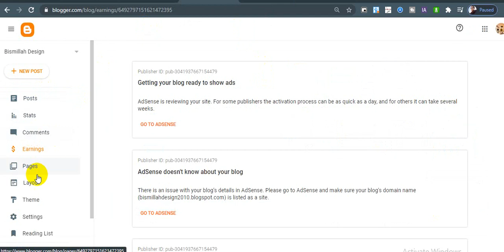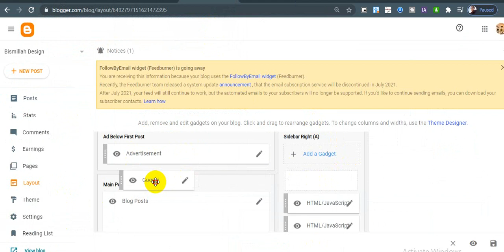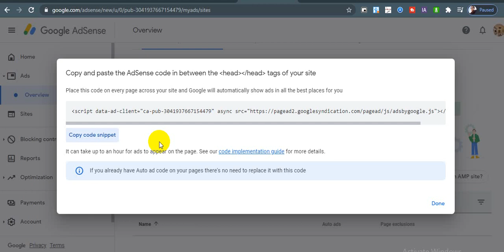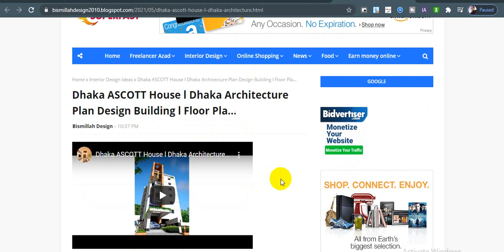AdSense is reviewing your site For some publishers the activation process can be as quick as a day,